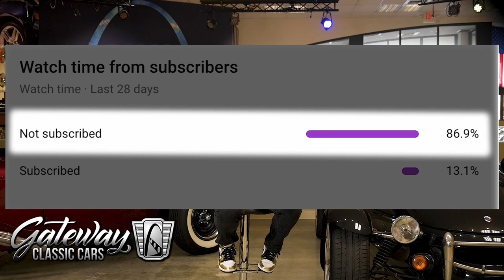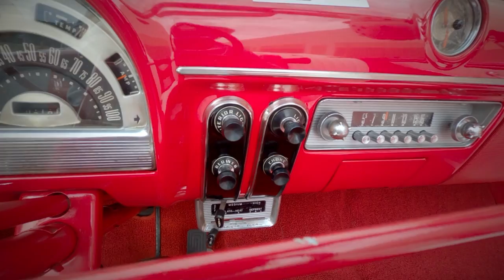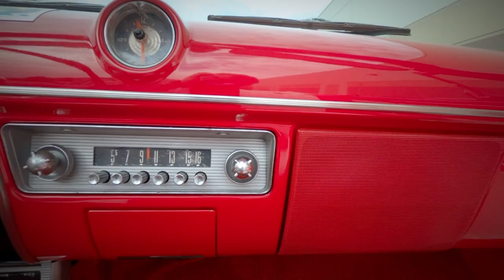1953 Ford Crestline Sunliner Convertible Gateway Classic Cars St. Louis #9200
Gateway Classic Cars of St. Louis is proud to digitally present to you this 1953 Ford Crestline Sunliner Convertible.
The Crestliner represented the top of the line model for 1953 featuring the luxurious features for its time. This example you see here is finished in an eye catching red and white convertible color combo. As you walk around the vehicle you'll notice nice details like the bullet nose grill, arrow style hood ornament and wide white wall tires. Take a seat inside and you'll find the two-tone color scheme throughout. The front and rear bench seats are vinyl and the painted dash is handsome as can be. Under the hood is a 239 cubic inch Flathead V8 backed by a 3 on the tree manual transmission. Imagine how this car can get up and go! If you're looking for a top of the line flathead cruiser this is the one you want to own!

This 1953 Ford Crestline Sunliner Convertible is for sale by our St. Louis Showroom and can be seen in great detail including 100+ HD pictures and an HD video For additional information please call our knowledgeable staff at or email us at .